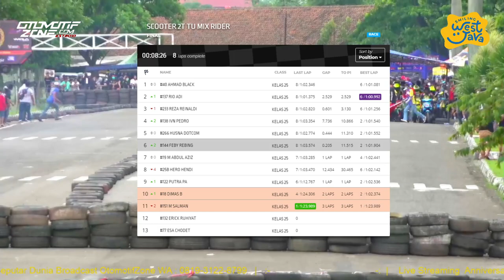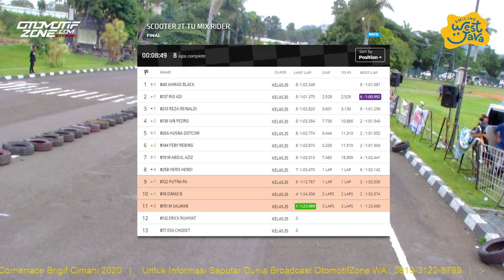Scooter 2T Tune Up Mix Rider | Anniversary 3th Cornerrace | Brigif Cimahi Jabar 2020